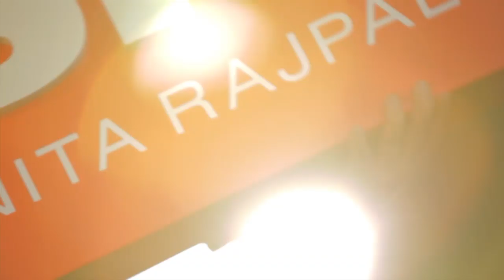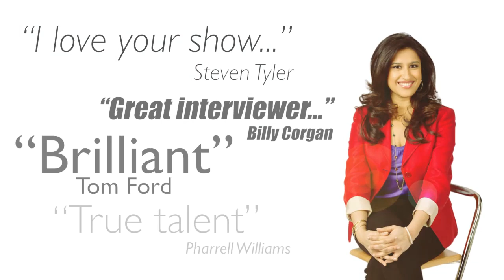Monita Rajpal Showreel